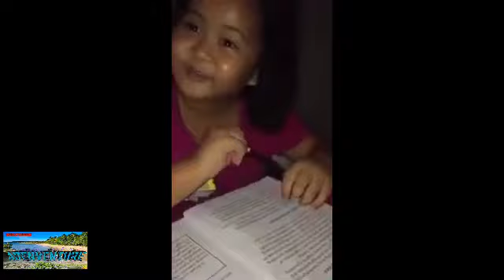NAKATAGONG PARAISO SA GITNA NG GUBAT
Wazz upp guys..Isang panibagong pinagpalang araw.,kumusta po kayong lahat..dalangin KO na ang bawat isa sa inyo ay nasa MABUTING kalagayan at malayo sa ano mang karamdaman,o kapahamakan..guys,paumanhin po at natagalan ang upload q na umabot Ng 2 months,kawalan Ng net. pero ngayon ay asahan nyo po ang dasal Ng mga adenventure Ng buhay kasama kayo. samahan nyo po Kami guys Ito na ang huling part Ng PAGHAHANAP namin SA PUTIKAN Ng mauulam.. enjoy watching guys..
ingat po kayo palagi..keep safe guys..